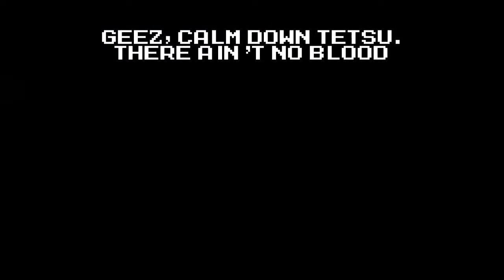Mega Man Battle Network 4 - Part 4: Trial of 1000 Heel Navis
Tournament scenarios will have (somewhat) clever titles to them.

So the first opponent we end up with is Tetsu, a real man, who gets to have a fade out every time he leaves an area. He seems like a nice guy, but before we can really dwell on this, two ruffians try to scam Lan out of money, mostly by force. Tetsu swoops in to save the day and heads off to Elec Town to confront them. Lan intervenes and accidentally convinces them to settle this in a netbattle. Naturally, they don't play fair and outnumber Tetsu, so Mega Man even the odds. After that, it's time for the big fight. __